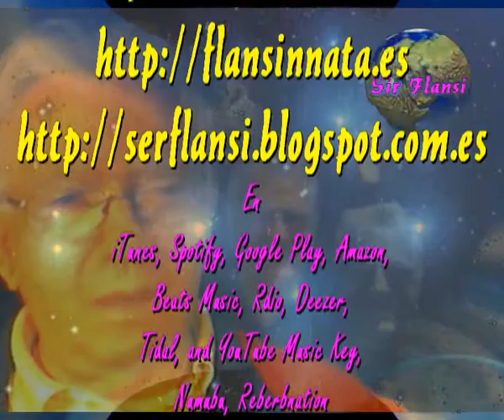Y llegue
Sir Flansi
Y LLEGUE, LLEGUE CANSADO DE TODO
LLEGUE, COMO LLEGA EL QUE LLEGA
DE UN TERREMOTO LLENO DE POLVO
Y DE POLVO DE POLVO DE LA VIDA
Y LLEGUE, LLEGUE DESESPERADO
 Y LLEGUE INUNDADO DE ANGUSTIA
DE TANTAS COSAS
QUE HABIAN PASADO EN MI VIDA
Y LLEGUE HASTA LO MAS PROFUNDO
DE MI CORAZON PARA SABER
PARA SABER QUE HABIA SIDO DE UNA VIDA
QUE HABIA ACABADO HACIA MUCHO TIEMPO
PERO QUE SEGUIA VAGABUNDEANDO POR LA VIDA
COMO SI NADA HUBIERA PASADO
A PESAR DE TODO